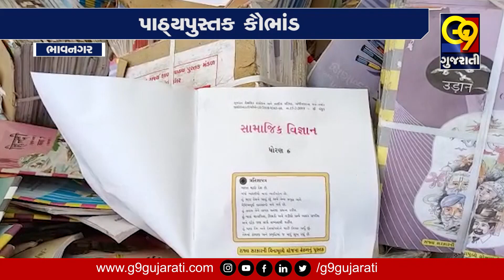પાઠ્યપુસ્તક કૌભાંડ 3 હજાર કીલો સરકારી પુસ્તકો પસ્તીમાં વેંચાયા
G9 Gujarati, the most trusted broadcast, delivers real unedited coverage and conversations to audience.